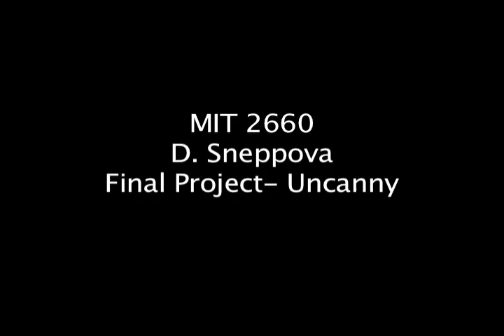Hurlbut Assignment Uncanny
MIT 2660 final project. About drugs and stuff.